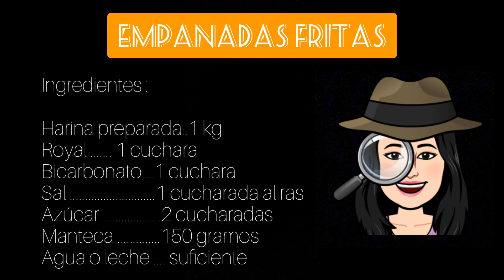❤️COMO PREPARAR EMPANADAS PERUANAS DE CARNE SIN HORNO /COMIDA PERUANA RECETA CASERA FACIL FOOD PERU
DIVERSOS TEMAS QUE PODRÁS ENCONTRAR EN SONRIESIEMPREYSEFELIZ =)* Siguenos!
❤️Learn Spanish❤️ Spanish Phrases for Beginners LATIN VOICE to speak fluently - Professional Voice
❤️SUSPIROS o MERENGUITOS con solo 4 ingredientes - Receta fácil y rápida - COMO HACER MERENGUES
❤️ QUÉ HICE EL FIN DE SEMANA?-DIA DEL PADRE - I HAVE PETS? - MI PRIMER VLOG - GRAN SORPRESA AL FINAL
-EL SUPER SECRETO PARA DECORAR CON GLOBOS FACIL Y RAPIDO - TUTORIAL FOR AMAZING PARTY 2020 FIESTA NOW
FELIZ DIA DEL AMOR - 14 DE FEBRERO - VIDEO ESPECIAL - VALENTIN'S DAY - PETSLOVER - DACHUSHUND TECKEL
MARIACHI CRISTIANO " HE DECIDIDO SEGUIR A CRISTO - HAY VIDA EN JESÚS - YO LE ALABO DE CORAZON MIX
UN DIA DE DIVERSION EN EL HAPPYLAND - PERU Y COMO NO HACERTE TU PEINADO PARA UNA BODA jaja BLOPPERS
MARIACHIS PERUANOS - CANCION " PORQUE EL CRISTO DE HOY ES EL MISMO DE AYER" ESPECIAL CUMPLEAÑOS
CLASE MODELO: LOS MILAGROS DE JESUS - EBDV 2020 ERES INCREIBLE CAPACITACION - CANCIONES
METODOLOGIA Y ESTRATEGIAS PARA UNA CLASE SORPRENDENTE - EBDV ERES INCREIBLE 2020 - PUEBLO DE ISRAEL
CÓMO ORGANIZAR TU FIESTA PARA PEQUEÑOS Y ADULTOS - DECORACION DE MESAS -  GLOBOS - ANIMACIÓN
CÓMO DECORAR TU AULA - EBDV 2020 - MOTIVACION PARA TU CLASE - ERES INCREIBLE 2020
Parte 2 - Cataratas de Mayascón Perú 2020 - precio comida - profundidad - seguridad - transporte
Viaje de Aventura en MAYASCÓN - PERU - Entradas - Movilidad - Restaurant - seguridad
¿Qué almuerzan los miembros de mesa en el Perú? VOTACIONES 2020 - LUNCH PERU - FOOD PERUVIAN

LA MEJOR PIZZERIA EN CHICLAYO "TRATTORIA" - LIMONADA FROZEN - CREMAS PERUANAS - BEST FOOD PERUVIAN
-PARTE 1 - CAJAMARCA - FUI AL MIRADOR DE SANTA APOLONIA - VIMOS A LOS INCAS - MISTERIO TUNEL SECRETO
_ PARTE 2 - CAJAMARCA - VISITAMOS LA PLAZA DE ARMAS DE DIA Y DE NOCHE - HELADOS ARTESANALES
- PARTE 3 - CAJAMARCA - FUI A LOS BAÑOS DEL INCA - AGUA TERMALES - PISCINA
- Parte 4 en Cajamarca - Asi celebré mi cumpleaños - Baños del Inca - Aguas termales- cuy frito- cacao
-CONOCIMOS LA PLAYA DE PIMENTEL - PERU - BEAUTIFUL BEACH OF PERU - COMIDAS - DEPORTES-MUELLE
-COMO SE DISFRUTA EL VERANO 2020 EN PERU - SUMMER - PERU VACATIONS -  CAMPO - RIO - PISCINA - ANIMALES
-Como recibimos el AÑO NUEVO 2020 EN PERU - NEW YEAR IN PERU 2020 - PARTY
Como celebramos la NAVIDAD EN PERU - CHRISTMAS IN PERU - COMIDA - JUEGOS - DECORACION
-LA MEJOR FIESTA DE FIN DE AÑO - ANIMACION - TORTAS - DECORACION
-Una decoración rápida para navidad - Bastones de caramelo - Merry Chistmas - Xmas 2019
- EDUCACION INICIAL
- EDUCACION PRIMARIA
- EDUCACION SECUNDARIA
- FORMACION DOCENTE
- MAESTRA JARDINERA
- KINDER GARDEN
- TUTORIALES
- Tutoriales de piano - teclado
- Manualidades para docentes
- Manualidades para niños
- Estrategias didácticas para una clase
- Estrategias ludicas para una clase
- COMO CREAR JUEGOS PARA UNA CLASE
- COMO PREPARAR UNA CLASE PARA NIÑOS
- RECETAS DE COCINA FACIL
- COMO PREPARAR UNA TORTA
- Como hacer manualidades con reciclaje
- Cómo hacer tus propias MARACAS TUTORIAL con una BOTELLA! Recicla!
- TESTIMONIO PODEROSO!! SATANISTA CONVERTIDO EN CRISTIANO !! -MMM CHICLAYO PERU
- HABIA UN SAPO SAPO SAPO !!! TALKING TOM
- La Mejor Adoración Cristiana EUGENIO MASIAS CORBACHO MMM PERU CHRISTIAN SONG
- 1 HORA ALABANZAS POR EL PASTOR EUGENIO MASIAS CORBACHO DEL MMM
- FACIL! APRENDE A HACER ANIMALES EN FOMIX O FOAMI
- ESTAS AQUI MI CRISTO, Y TU ESPIRITU ESTA HABLANDOME DE TI PS ANDRES ESPEJO MMM
- Paso a paso LECHE DE TIGRE - COCINA PERUANA PARA EL MUNDO
Gracias! =)* Que tengas un buen dia! =)*Una decoración rápida para navidad - Bastones de caramelo - Merry Chistmas - Xmas 2019
DIVERSOS TEMAS QUE PODRÁS ENCONTRAR EN SONRIESIEMPREYSEFELIZ =)* Siguenos!  @SONRIE SIEMPRE Y SE FELIZ  @alwayssmileandbehappy